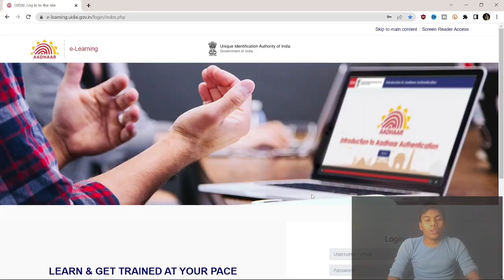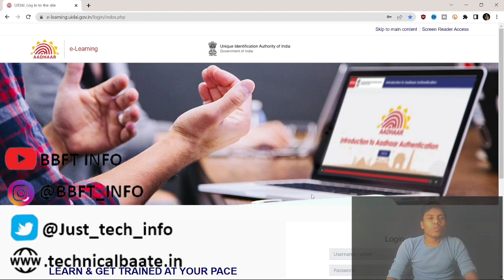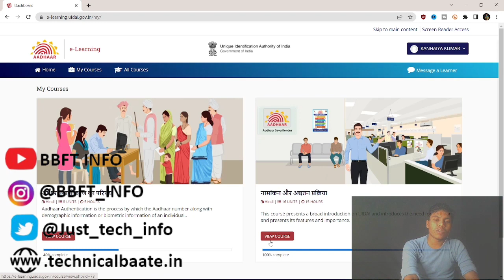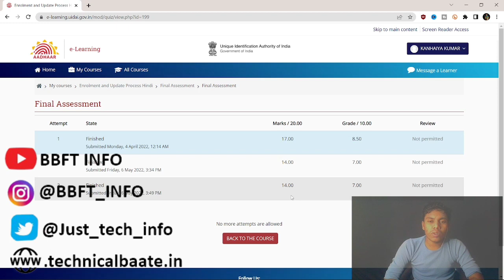adhar e learning second course question answer change hai ya nhi sare sabal ka jabab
और आप हमारे Telegram Channel से भी जुड़ सकते है।

WELCOME TO @BBFT यह CHANNEL आपके लिए खास होने वाला है! अगर आप घर बैठे पैसा कमाना चाहते है तो बिना कोई INVESMENT के और INVESMENT कर के क्योकि हम ने आप लोगो के लिए START कर दिया है –

1. Stocks marketing investment & Trading Tutorial (इस में हर रोज़ आपके लिए नये-नये idea देते रहते है की कैसे trading करे किस stocks में पैसा लगाये जिस से हमें profits मिले और बहोत कुछ .)

2. Social Media Tutorial (इस में जितना भी social media आता जैसे YouTube, Facebook, Instagram, Twitter. का Training देते है इस में account कैसे बनाते है ! इसे grow कैसे करते है और घर बैठे एस से पैसे कैसे कमाते है |

3. CSC VLE Tutorial (इस में हम csc में दिए जाने वाले सरे service के बारे discus करते है! की कौन service कैसे use करते है और csc में नए आने वाले service के बारे में अपडेट देते रहते है)

4. Internet Banking Tutorial (इसके अंतर्गत हम 10Plus Bank के net banking चलाना सीखेंगे और रजिस्ट्रेशन करना सीखेंगे)

5. नए-नए idea के बारे में जानते है जो आपको कई हद तक कोई फिल्ड में आपको मददगार होती है और घर बैठे आपको पैसा कमाने का मैका देती है| और इतना ही नहीं सबसे पहले सरकारी नौकरी और सरकारी योजना के जानकारी के लिए

अभी जुड़े हमारे चैनल  @BBFT INFO   से